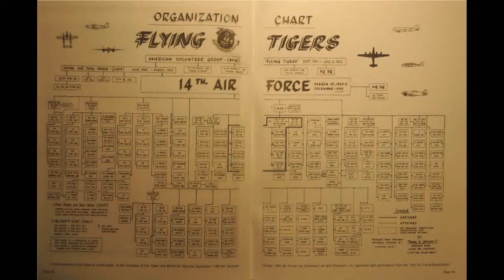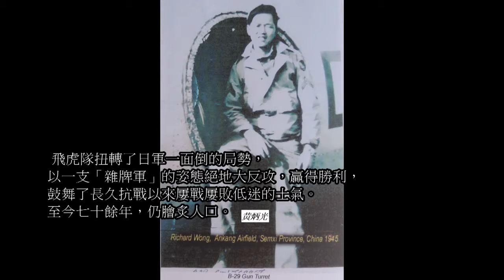2015 參賽作品 3 - 飛虎隊的光榮詩篇 -- 93歲 黃炳光 的抗戰故事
看過所有參賽作品後，若您:
     但很期待您還是能寫下您的觀後心得！感謝您！

2)只想『參加投票』 --- 5部參賽作品中，若您認為此作品「最棒」，請至 投他一票，並『一定』要寫出您的觀後心得喔！
  【只能票選一部作品！    10/11截止投票!】
  【為尊重參賽者的用心，及受訪老人的生命故事，請寫出與該影片特色有關的留言，若只寫出如"真棒"、"我喜歡"、"太感動了"...等泛泛的短句，將不算是正式的留言，主辦單位將會提醒重寫留言。還請理解我們看重每篇作品的心意！感謝您！】

3) 想『參加網路投票抽獎』 --- 必須完成(2)『參加投票』外，並需於10月20日前將您的「姓名、聯絡電話、e-mail­、身分證字號、所選作品號碼、簡要觀後心­得」 。